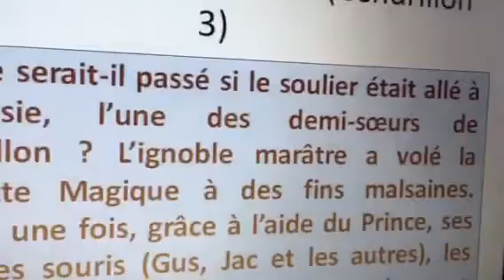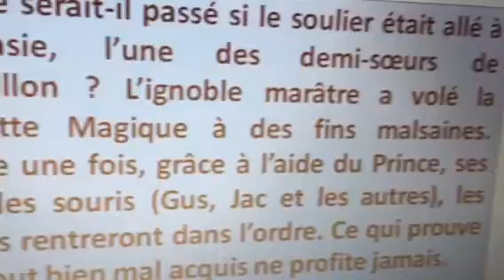Disney Avent Noël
Émission du dimanche 5 décembre 2021-Présentée par Christopher DOUST 🎤🎤🍬🍬🎹🖥🎄🎄📹📻🚗